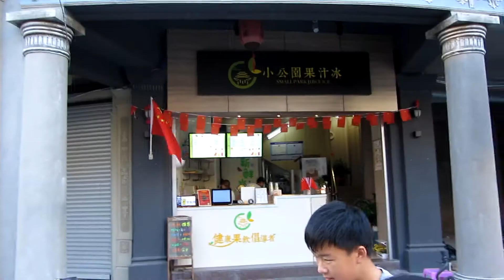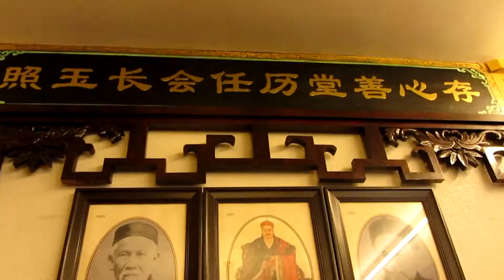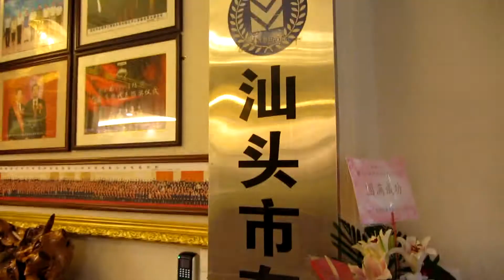汕头一日游·参观存心善堂公馆·潮汕善堂文化展览馆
汕头一日游 参观存心公馆 潮汕善堂文化展览馆